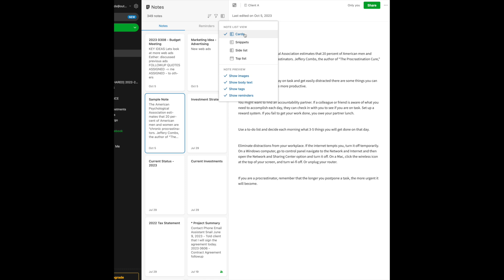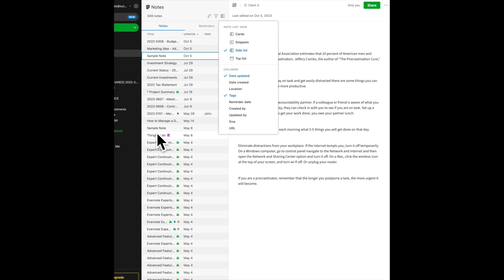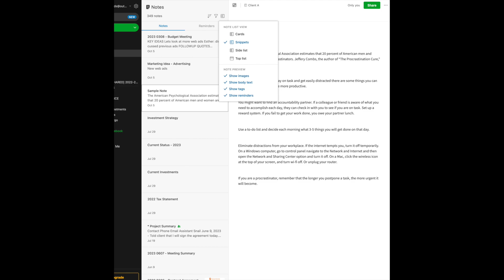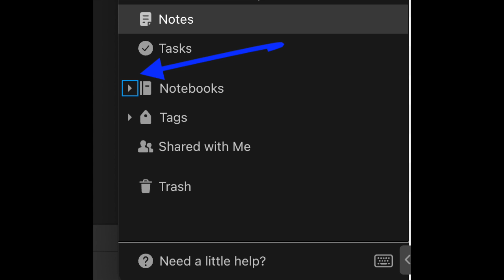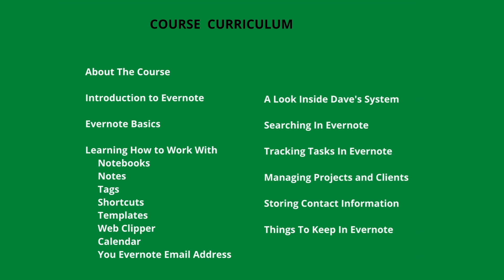Using Different Note Views in Evernote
There's lots of flexibility built in to Evernote and that includes giving you a chance to view your notes in a few different ways.

MY COURSES:
"Pathway To Productivity and Time Management"

MY BOOKS:
"Be A Leader Not Just A Manager"

We all work differently. And Evernote provides us several ways of doing things inside the app that we're very comfortable with the way we see things.

I'm Dave Edwards, and today we look at the different ways you can view your notes. Maybe you only use it one way, well, let me show you some different ways, you might find something that you actually like.

This is my demo account. And I want to show you how you can change your note views. When you click on all of the notes that you have, you come up here to this goofy little symbol here, okay. And you click on that, View Options, and now it gives you this pop up, here you go.

So now you can decide if you want to display your notes in the card format, which now it's changed all of my notes to the card view. If I want to click on snippets down, we go back into a more traditional side list. But as you notice here, the first sentence or two of each note is now displayed. Side list is just a list of all of your notes. And in this case, I'm also showing the up the date it was last updated. If I want to have a top list. Now it looks like you might have on on an email program where all of your notes appear at the top, and then the note that your highlighting appears below it.

So those are your different list views. Now, in your preview, you can decide if you want to display an image if you want to show the text or show your tags, or even show your reminders that this is somewhat helpful because without even having to click on the note, you will see maybe an image that's especially helpful if you're a visual person, if you want to see the text, or if you want to see your tags, if you make use of a lot of tags, then your tags would be part of your notes as well, where you can have it show reminders. It's all up to you.

I like the list view but one of my clients likes the card view. I have another client who likes the card view because he's a visual person and likes to preview the files rather than just look at the titles. Now if you want a different view for different notebooks, you can do that too. At the bottom of the note View menu, you can Save current view options for this notebook.

Before we go, I got an email from a viewer who said that she used to see her notebook list in the left column of her screen. But now when she selects all notebooks, it shows all of her notes. Hmm. I've not been able to replicate that problem, but I do have a few suggestions. To see your notebooks. Click on that little right facing triangle to the left of notebooks, and the notebook list will drop down or go up to View and choose zoom out. You can also check the View menu to be sure that the left panel is still selected or press F 10. To toggle it on and off.

I'm Dave Edwards